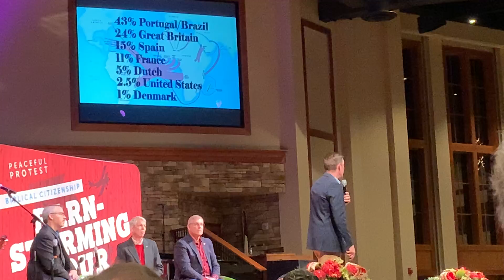Wall Builder Tour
First Baptist Canton Ga.